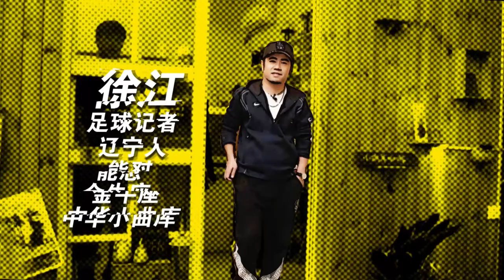《中超吐口秀》第二季第24期 张耀坤&艾志波&周通，一代传奇谢幕，武汉中超归来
武汉卓尔的冲超组合来到吐口秀，张耀坤畅谈自己的绿茵生涯和未来计划，周通自带减龄buff，面相太年轻也有苦恼？书生气的艾志波竟是深藏不露的影视后期人才！